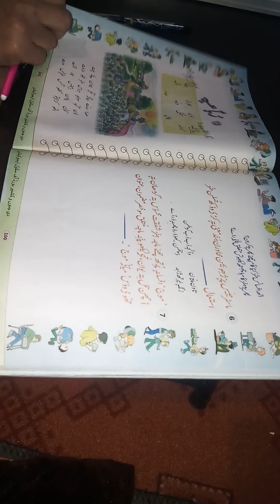Title Rubaya part(1)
Tutor-mrs Naseema Akhter Class-7th
Sub-kashmiri